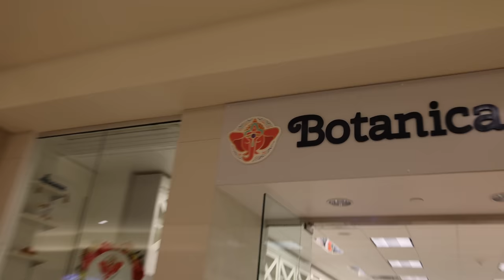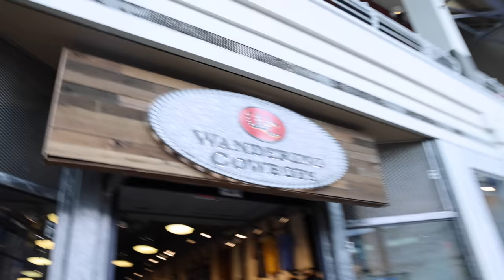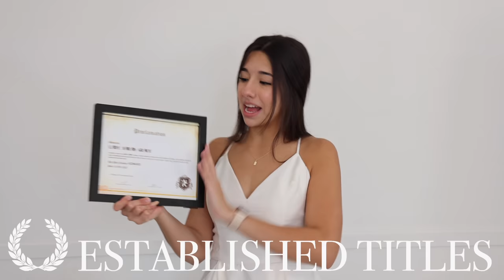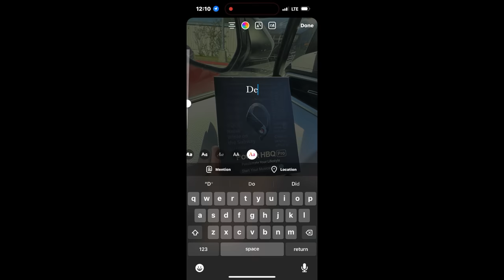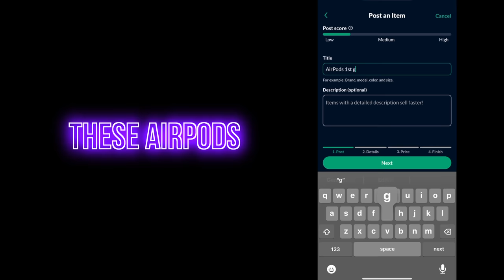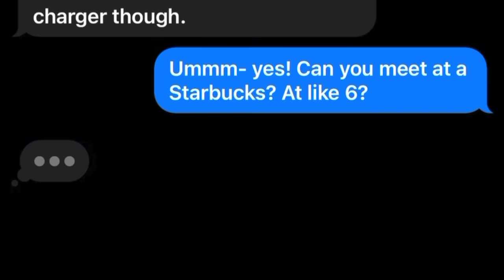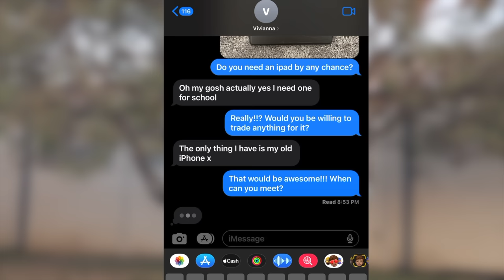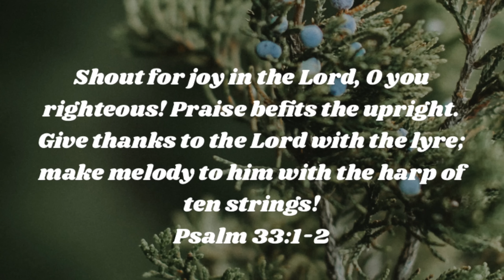Trading a Penny FOR an iPhone 14 Pro **IT WORKED**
IN TODAYS VIDEO, I traded a penny to an iPhone 14 Pro ! This video was absolutely insane to film and was honestly a really hard challenge. Did you think that we could trade up to an iPhone 14 from a penny? What was your favorite thing that we traded? Was it the AirPods, Apple Watch, iPad, or event the iPhone X? Should we do more Apple iPhone trading videos in the future? Hopefully you enjoyed this video, if you did please give it a HUGE thumbs up!

Instagram ➸ itssarahgrace

Age: 19
Birthday: 8/13/03
Editing Software: Final Cut Pro
Camera: Canon Canon R